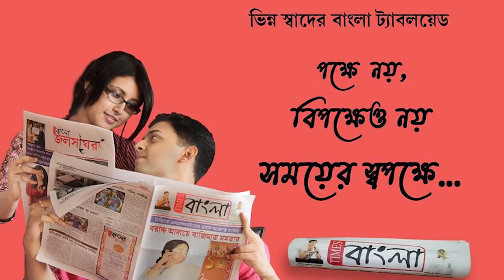বাঙালি নিপীড়িত যেখানে, প্রতিরোধ হবে সেখানে। সারা বাংলা জুড়ে প্রতিবাদে নেমেছে বাংলা পক্ষ